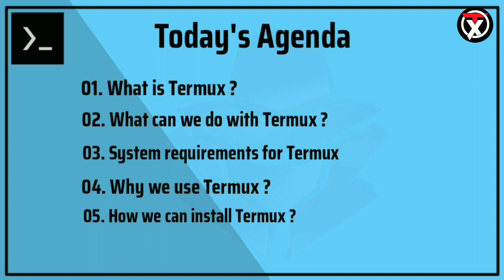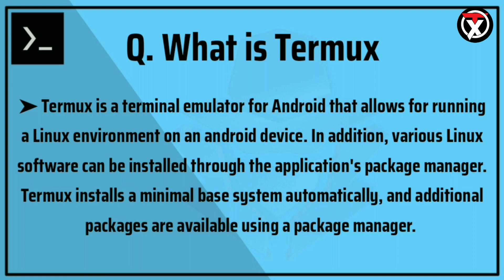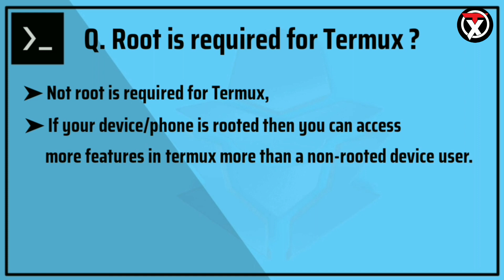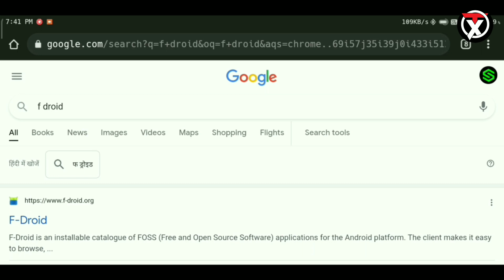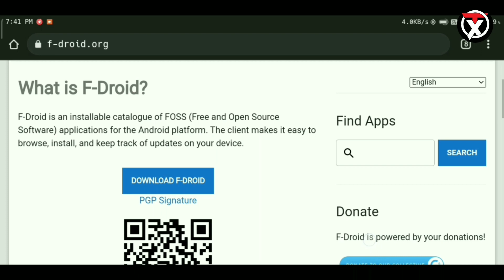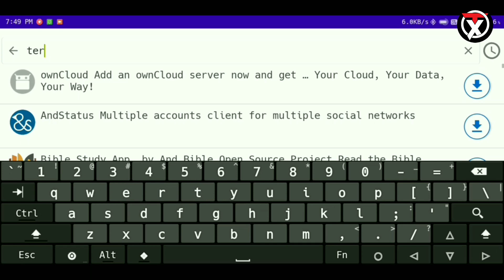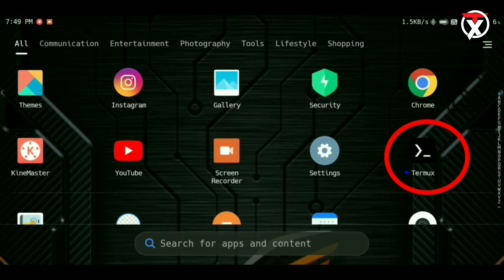What Is Termux? | Termux Introduction & Installation | TBA #01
Hello guys in this I will tell you what is termux and how to install it in your android. This is a part of Master In Termux series.

⭕ Tags for this video
what is termux,what is use of termux
what is termux in hindi
how to use termux
learn to use termux
what is termux how to use it
learn termux,learn to use termux app
whatsapp termux
commands to use in termux
beginner termux
install termux
termux
install kali linux on termux
how to use linux command in termux
termux basic
learn termux in english
termux tutorial
termux beginner
termux commands
configure termux
termux tutorials
termux api commands
termux command

All commands in this video

⭕So guy's follow the steps as I shown from starting of the video to end of the video ok.
So after all if you are facing any problem then please comment .

🔘 Common errors you will face :-
1. Command error 🚫
2. Data connection problem 🚫
3. Big letters using in commands 🚫
4. Giving more space b/n words 🚫
5. Lack of patience 🤔

"Solution for all these problems is watching video without skip until end"

🛑 If want to contact to me then you can DM on instagram (Instagram profile link in down)

⭕Watch till end this video for understand this tool